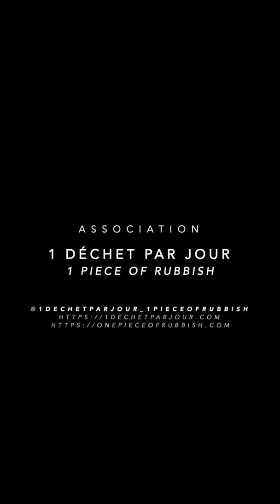Kerkennah Tunisie 2020 Edmund Platt L'escargot Anglais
paroles
- Noman AnnieHan
- Have a nice sleep!
- I think it's actually what I'm gonna do!

paru le 22 février 2020
- Original composition and performance (all instruments): XKLIBER
- Remix and all additional audio effects: XKLIBER
- Voices: Edmund "Mr Bin / M. Poubelle" Platt and local people during his trip in Kerkennah, Tunisia + short audio extract from a documentary commenting a video about a snake regurgitating a plastic bottle in Goa, India, on May 22, 2017.

The snake and the plastic bottle..." is a 2020 "Arabian remix" of my previous track "Prancing with joy (in the jungle)" which can be found in my Double album "Handpan Stories", for a collaborative video work for the NGO "1 Déchet Par Jour - One Piece Of Rubbish".